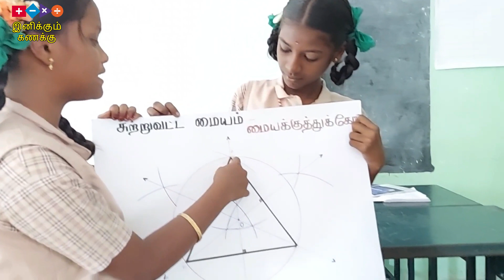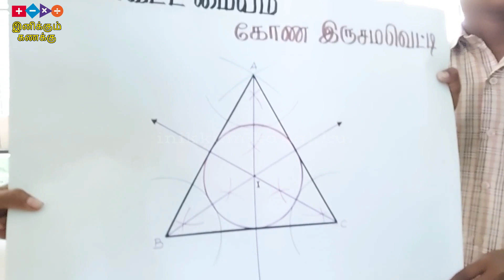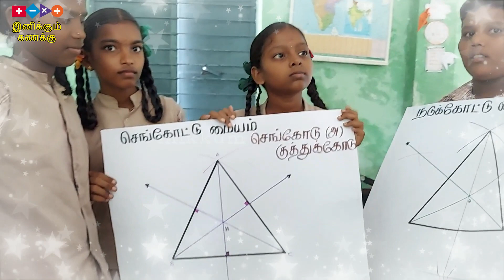கணிதப்பாட்டு | உள்வட்ட மையம்| சுற்று வட்ட மையம் | Centroid | Centre of Gravity | Inikkum kanakku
From this video we can easily understand the centre's of a triangle by singing and dancing in the playway Method of learning the challenging concepts in the Mathematics. This will be very useful for the students who want to know the concepts.